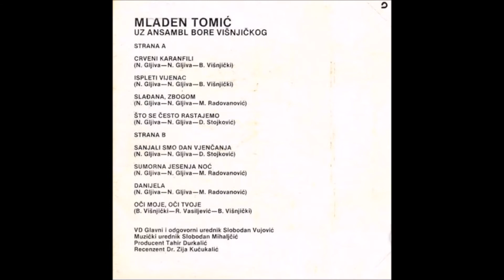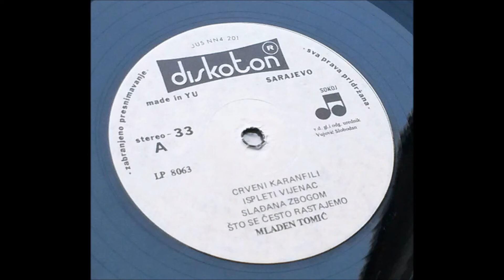Mladen Tomic Sladjana, zbogom1982